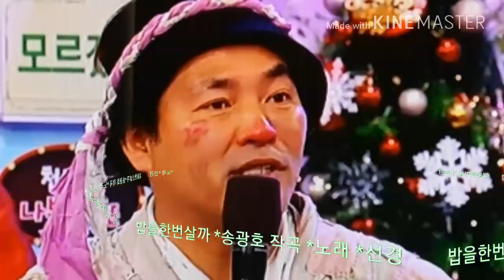아침마당 월요토크 베테랑 2017년12월 25일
신바람노래강사 미운사랑 송광호 윤준 김수찬# 나훈하#품바#현숙#kbs1#아침마당#